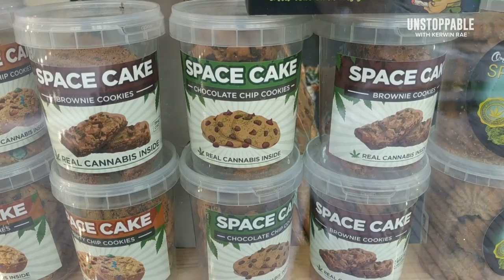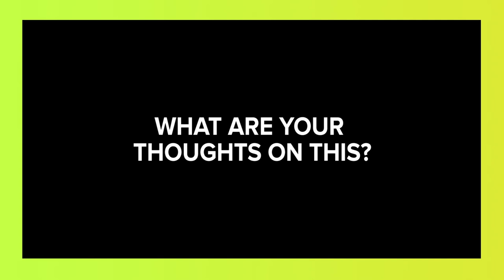Let's talk about weed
I had the chance to sit down with the incredible Dr. Howard Samuels and talk about cannabis and its not only great medical benefits but its addictive potential that not everyone is aware of.

Dr. Samuels is a leading drug and alcohol addiction expert with years of experience running successful treatment centers. And he is not only the Founder and CEO of The Hills Treatment Center in Los Angeles but also someone who has had personal experience with addiction himself. This is an important one to watch if you're unaware of how weed could affect you.